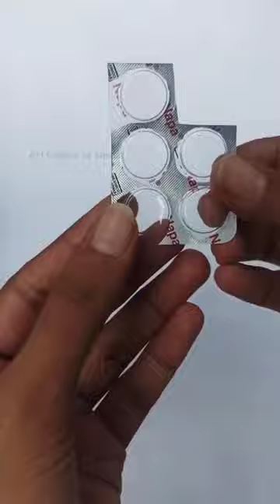🎨🖌️Making Miniature Colour Palette and Paint Brush || Mini Painting Set